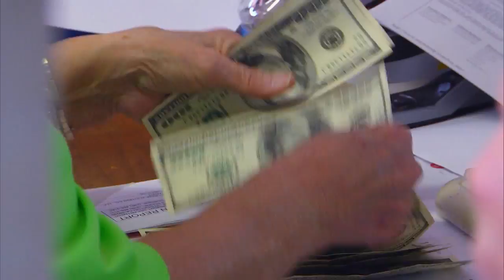Baggage Battles (S1) | Travel Channel Asia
Baggage Battles follows four shrewd, yet loveable auction specialists as each provides knowledgeable insight into the profitable business of bidding, buying and reselling unclaimed property.
Travel Channel presents a unique perspective on the travel experience. Programmes transport viewers around the globe, from luxury getaways and culinary quests, to backpacking adventures and epic journeys.